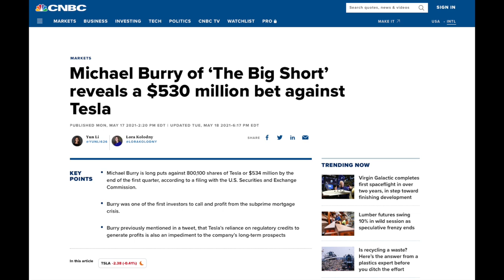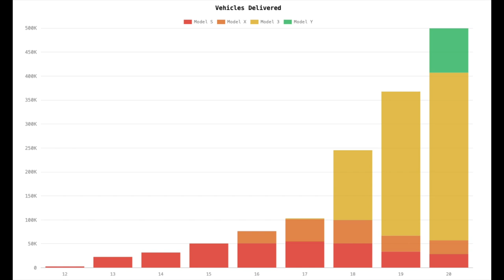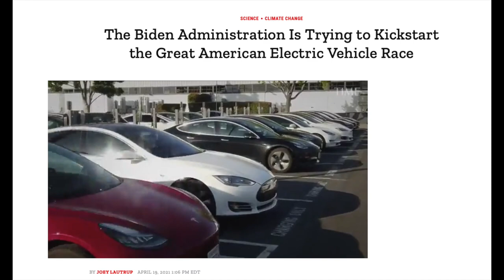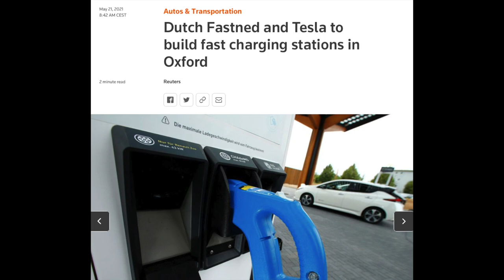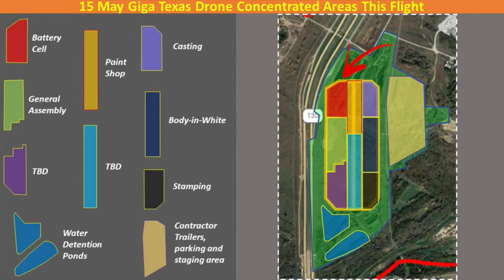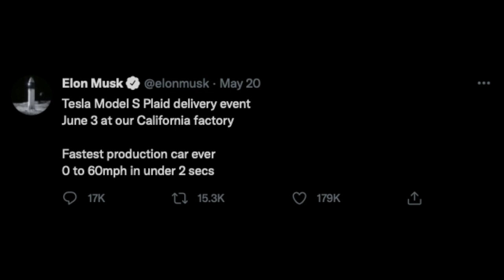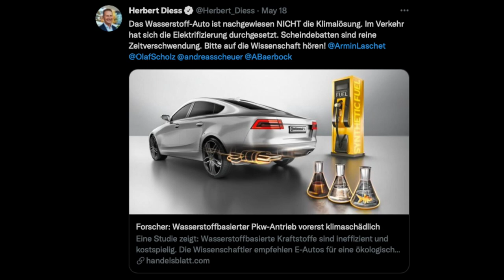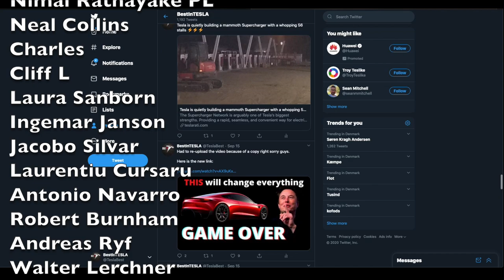Tesla Giga Berlin & Texas already producing products | IEA : The Pressure cooker is on for ICE cars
Timestamps:
00:00 Intro
00:52 Intro music
01:11 A $530 million bet against Tesla, but AI is betting on Tesla
06:14 The only Metric that matters - Return on Operating Assets
07:32 IEA says No more investment in Fossil fuel
10:29 Ford F150 Lightning revealed
13:09 Fastned and Tesla is making charging station together
15:37 GF5 & GF4 is already producing products !
20:27 Model S Refreased will start deliveries on the 3th June
21:19 SpaceX Starship is taking shape
22:24 The TESLA SHORTS
26:09 Thanks to Patrons and Members
26:37 Let’s end with a bit of fun
28:00 THE END and Thanks

Referrals code:
Feel free to use my referrals code if you are buying a Tesla, then you and I will get 1000 miles free supercharging  :